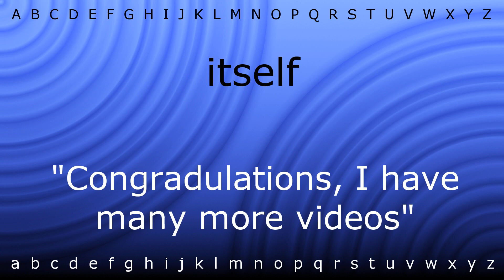How to say 'itself' with Zira.mp4